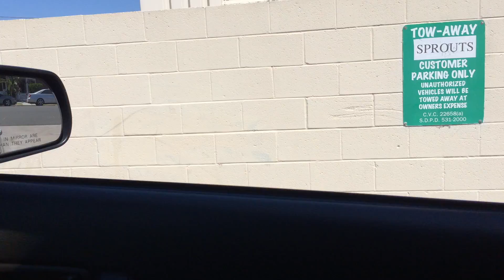Mazda 6 V6 pulley noise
After I got my car's timing cover replaced, it now makes this noise off idle. Sounds like maybe the idler pulley or tensioner. Hope it's not the timing chain! It's not that loud but it's noticeable when I drive the car by other cars or walls. Anyone else have this noise with their Mazda 6 V6? It's from 2006 and it has 136,000 miles on it.